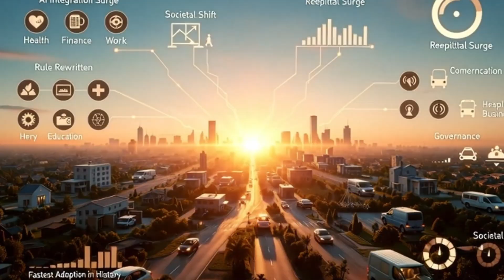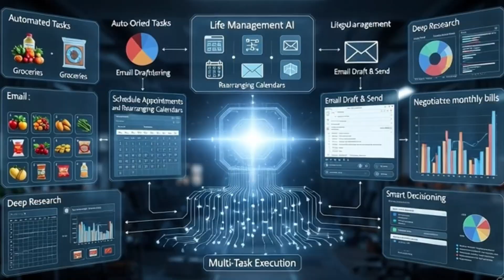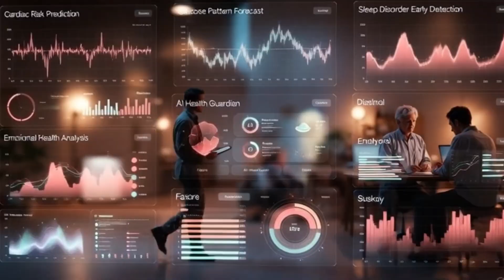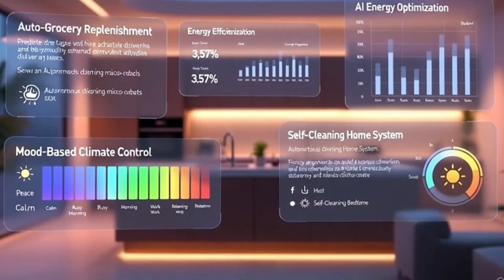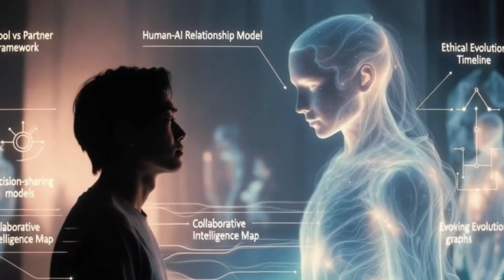AI Predicts the Next 10 Years of Technology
What if you could see the future before it happens? In this video, we let advanced AI models analyze global trends, breakthroughs, and innovation patterns to predict what the next decade of technology will actually look like.

From AI agents and robotics to biotech, energy, automation, space tech, and digital life — these predictions reveal how our world might transform faster than anyone expects. We break down what’s coming, what will change, and how these technologies could reshape careers, creativity, business, and everyday life.

If you want to understand the future, stay ahead of the curve, or prepare for the next big shifts, this video is your roadmap to the next 10 years.